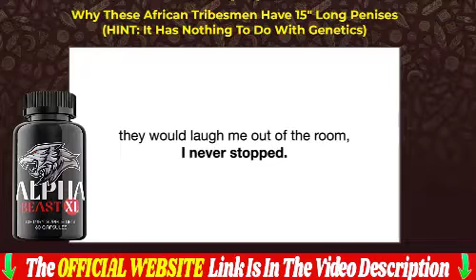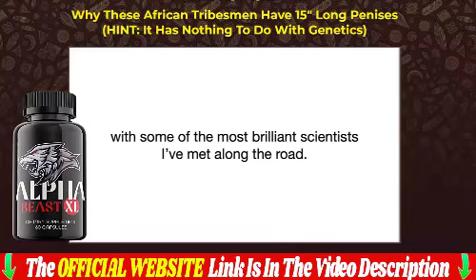Alpha Beast Xl - Alpha Beast Xl Review - Does Alpha Beast Xl work? 🛑SEE THIS IMPORTANT ALERT!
🌟 Official Site with Applied Discount - Click here!

And today I am going to tell you everything you need to know about the Alpha Beast Xl, before you actually buy this Alpha Beast Xl, I also have two very important warnings, so pay close attention to what I have to say. The first thing you need to know about the Alpha Beast Xl is:

Be careful about the website you are going to buy the Alpha Beast Xl, because the Alpha Beast Xl is only sold on the official website, And to help you, I have left the official website link here below in the description of this video so you can access it safely...

In This Video you Will Know Everything About Alpha Beast Xl So Please Watch It To The End Because It Has a Lot of Important Information.

Alpha Beast Xl What Is It?
Alpha Beast Xl It is a totally natural Alpha Beast Xl that will help     .

Does Alpha Beast Xl Work?
Yes, Alpha Beast Xl works and brings a lot of results if you use Alpha Beast Xl the right way and do everything the right treatment  I’m sure you’ll get a good result.

Alpha Beast Xl Where To Buy?
You will only find the original Alpha Beast Xl on official website, and to help you I will leave the website just above for you to access.